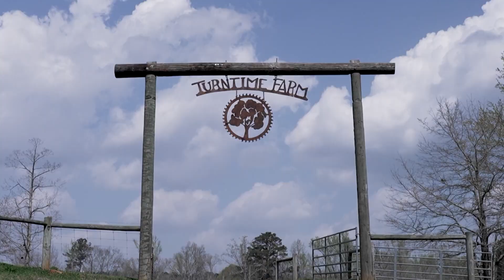Egg Prices Increasing 6P Pkg Shot on FX6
Shot with:
Sony FX6 with a FE 24-105mm f/4 G OSS Lens.
Mics: Sony URX-P03D